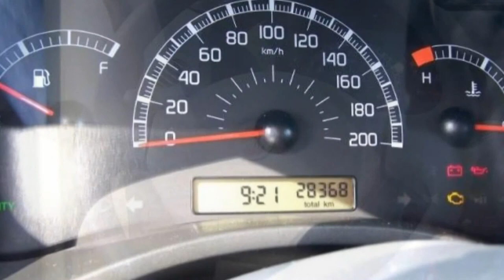Fiat Berlin Video